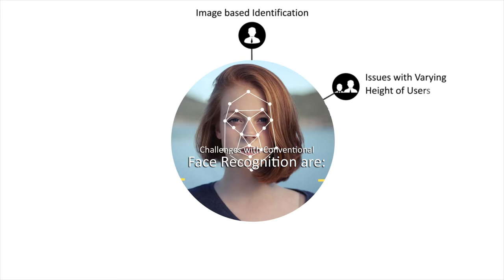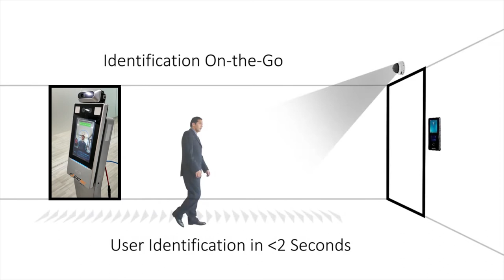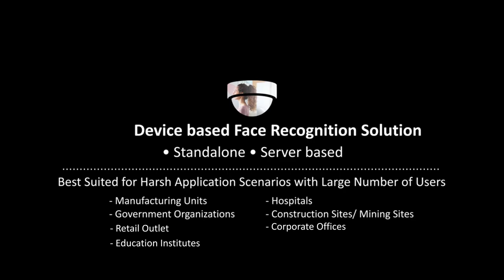Dynamic Temperature Measurement Face Recognition Access Control Equipment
This is Integrated Temperature Screening Kit with Facial Recognition & Access control.